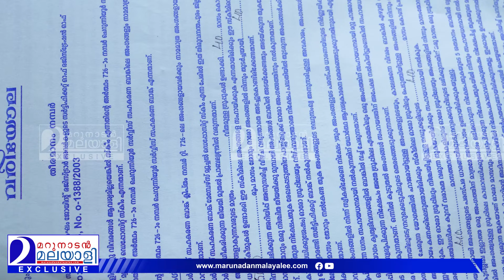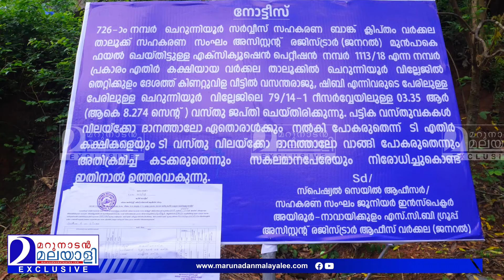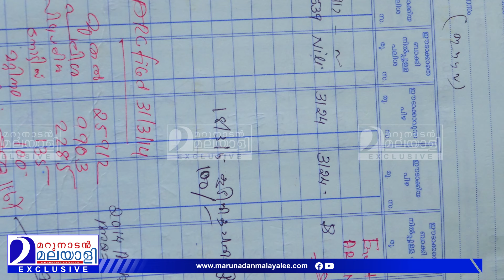വിശദമായ അന്വേഷണം വേണം. തെറ്റ് ചെയ്തത് ആരായാലും ശിക്ഷിക്കപ്പെടണം | cherunniyyor bank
വിശദമായ അന്വേഷണം വേണം. തെറ്റ് ചെയ്തത് ആരായാലും ശിക്ഷിക്കപ്പെടണം